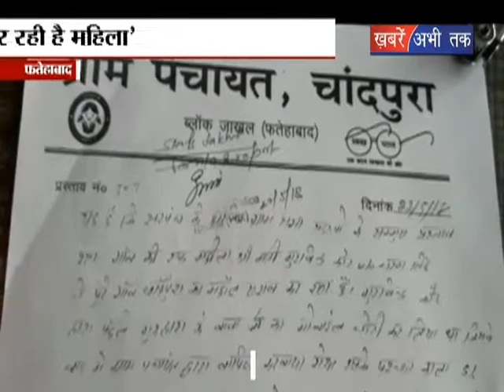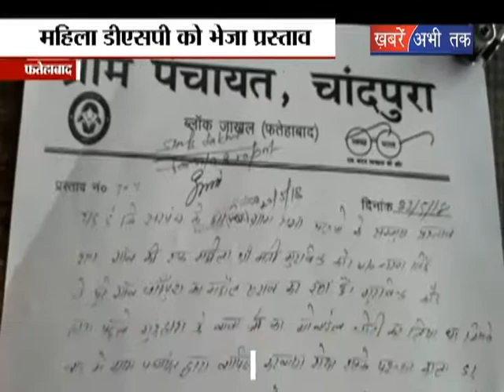बहु के खिलाफ गांव की पंचायत का फरमान || Khabrain Abhi Tak Live